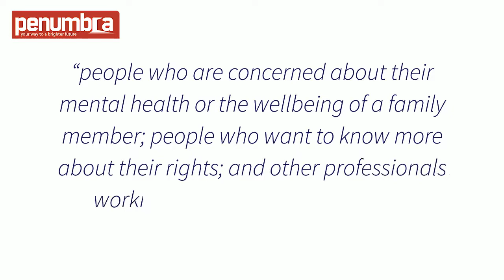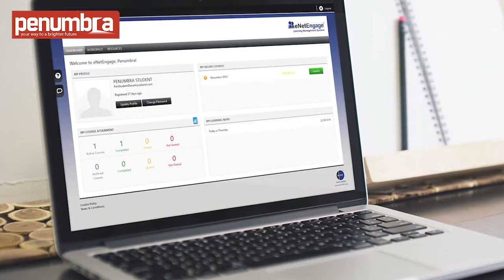Penumbra Case Study Video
Watch this video where Robin Murphy from Penumbra outlines the benefits they have seen from the eLearning developed by eCom.